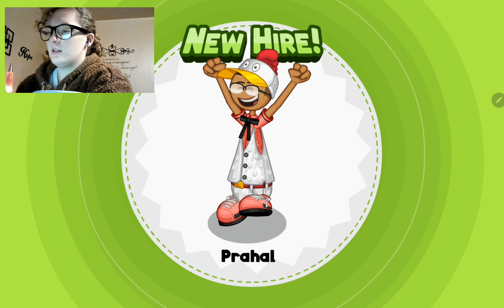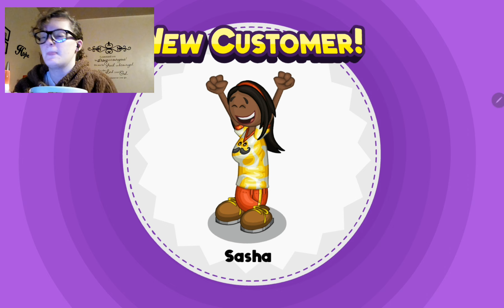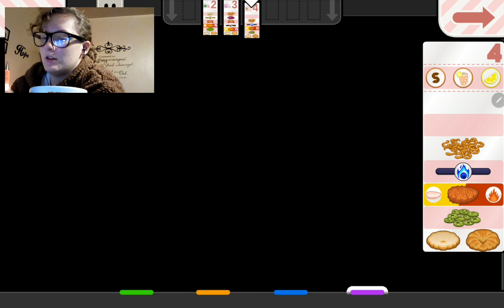Papa's Cluckeria To Go! Rank 4| Unlock Koilee and Sasha + Fish Filet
UP NEXT- Papa's Sushiria To Go! Rank 4

Rank- 4
Day(s)- 5 and 6
Stickers Unlocked- Frying Expert